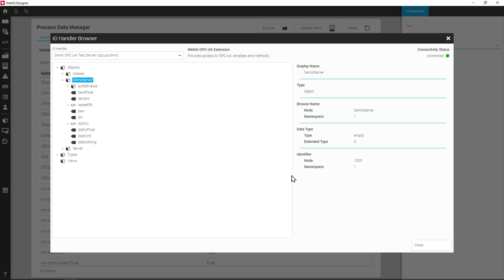Discover the New Import Feature of the OPC UA Browser of WebIQ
From now you can import complete object-trees out of the browser as variables. That means, that you do not have to integrate each variable individually anymore, but you can now integrate several variables simultaneously. Moreover, you can now easily edit the name of the variables after import to make sure you can use your own specific nomenclature and standards.